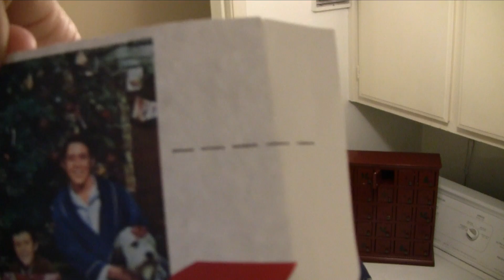Grant’s Advent Calendar 2016 - Day #3 - Vlogmas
- December 3, 2016 - Just too cute.

Help me make this the best Advent Calendar season EVER!